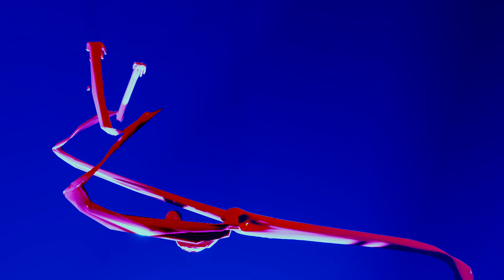Bitplane - 12 Whole Lotta Roses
From the album 'Through The Looking​-​Glass, And What She Found There' (2018).

Digital Download, Limited Vinyl + 2CD + Poster + Download Card set.